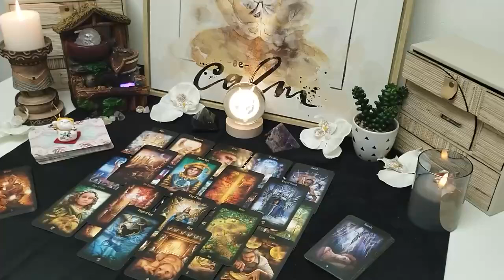AQUARIUS😱 IF WHAT I SAY DOESN'T COME TO YOU IN 2 DAYS I'LL RETIRE!🔮 NOVEMBER 2024 LOVE TAROT